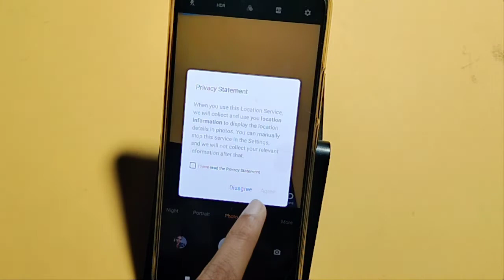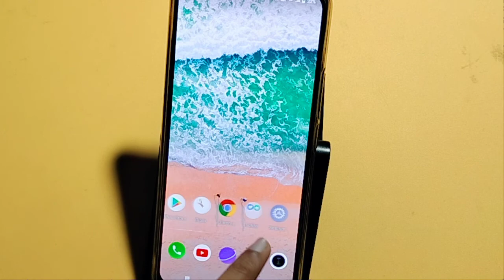How to reset camera in Vivo v23 pro | camera reset kaise kare | camera reset setting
camera reset karne se kya hota hai
camera reset kaise mare
Vivo v23 pro reset camera setting

Google search
Techno Puja Technopuja@Technopuja